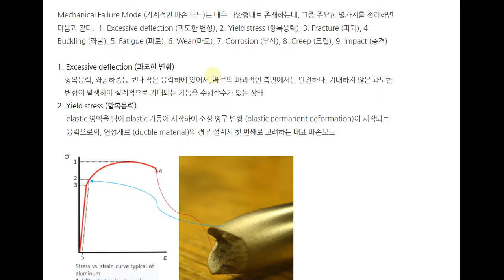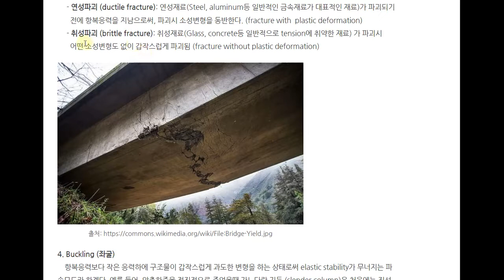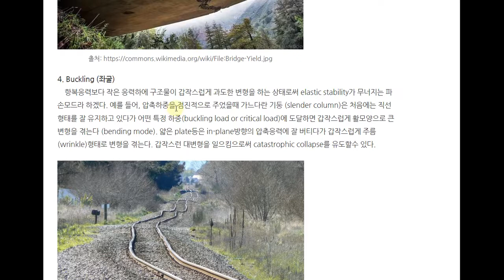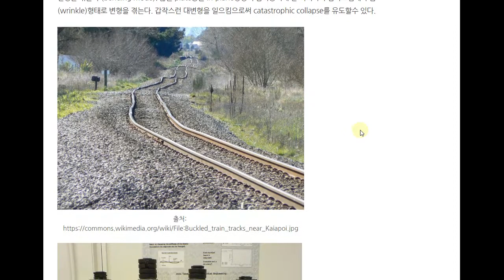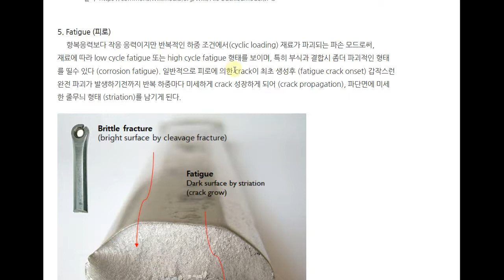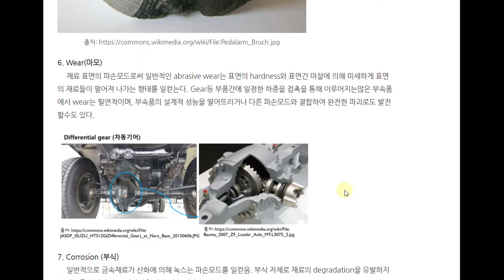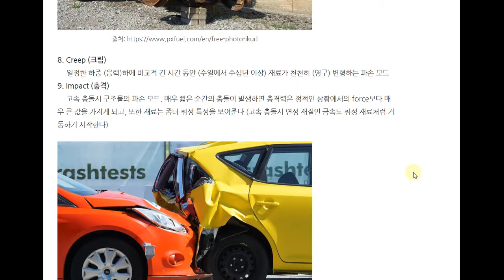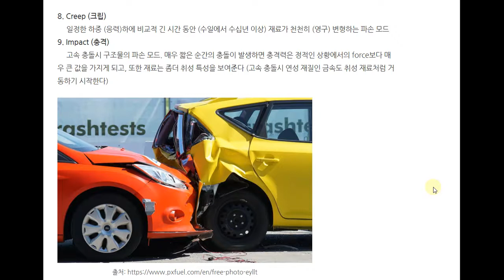Mechanics - 파손 모드 (failure mode)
기계적인 파손 모드 (mechanical failure mode)에 대한 기초적인 설명 ​
1. Excessive deflection (과도한 변형)
2. Yield stress (항복 응력)
3. Fracture (파괴)
4. Buckling (좌굴)
5. Fatigue (피로)
6. Wear(마모)
7. Corrosion (부식)
8. Creep (크립)
9. Impact (충격)